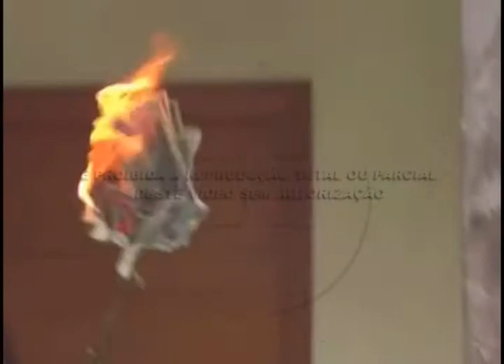Secretaria do Meio ambiente orienta sobre mariombondos 29 01 2014